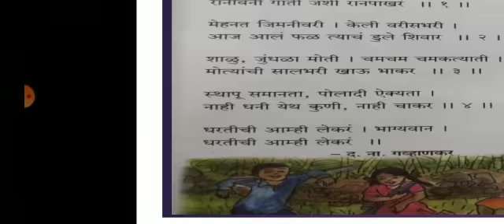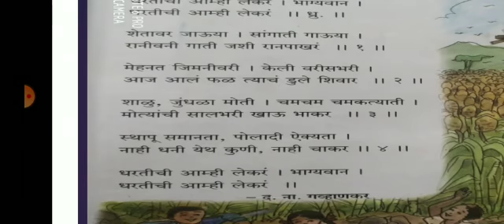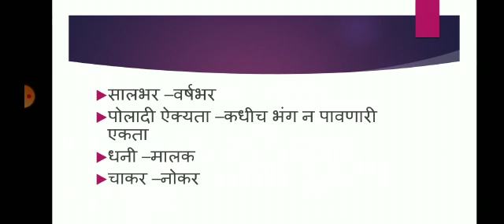इयत्ता ४थी मराठी धरतीची आम्ही लेकर part २ ( राजश्री ताई )